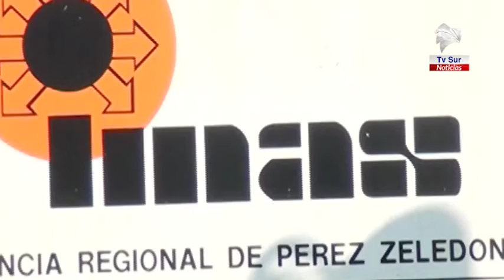IMAS inicia atención virtual